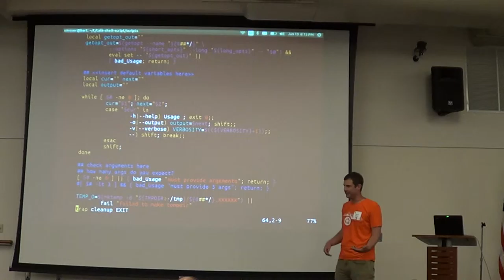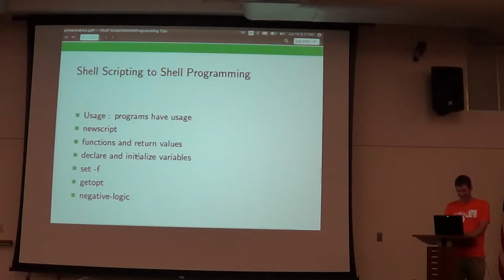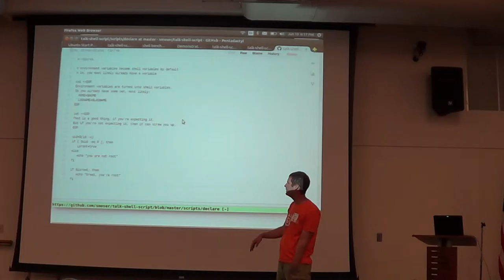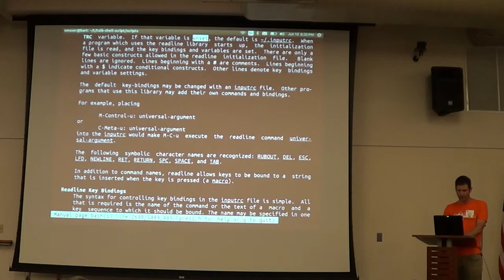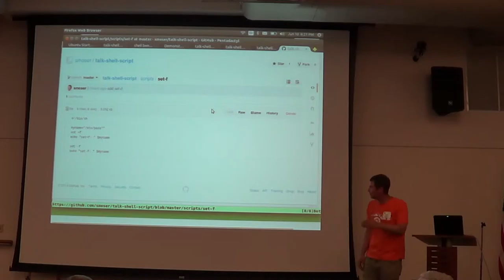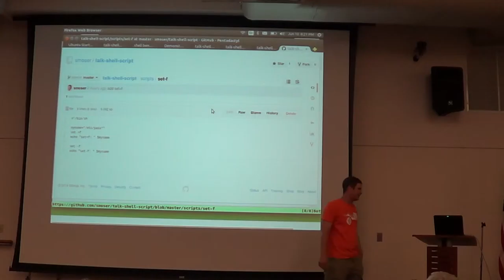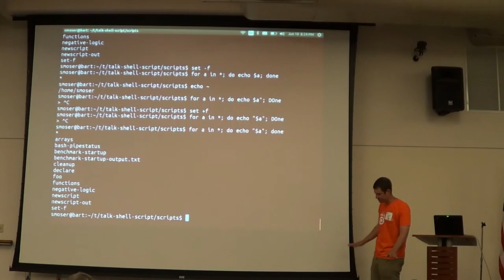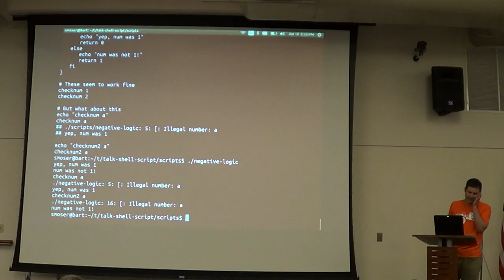MUG2014 June shell programming Scott Moser